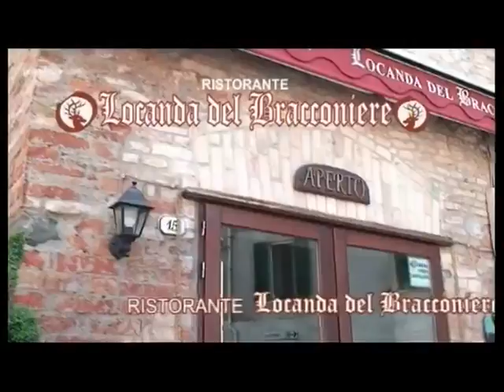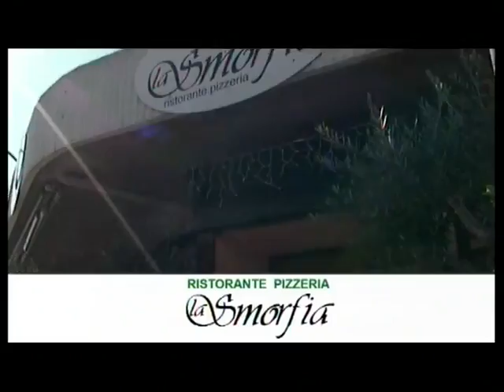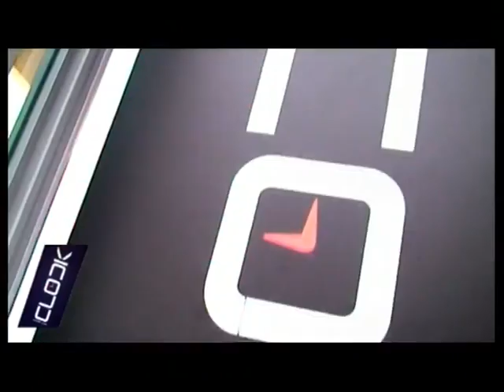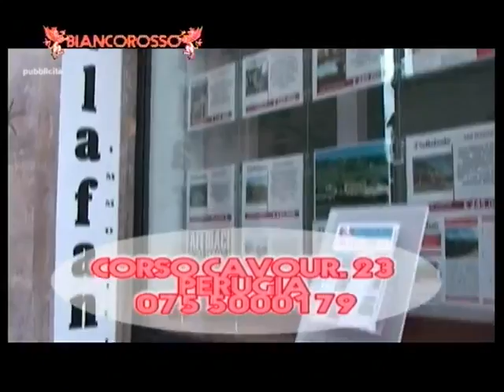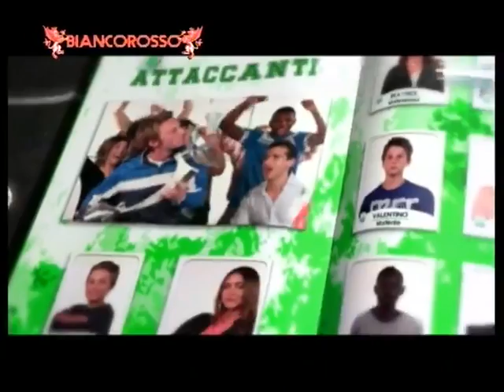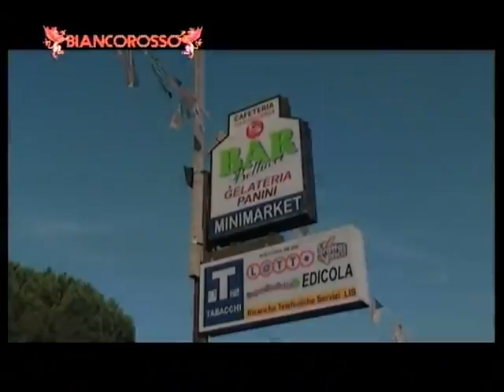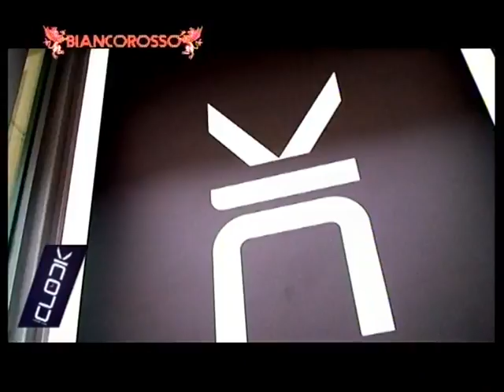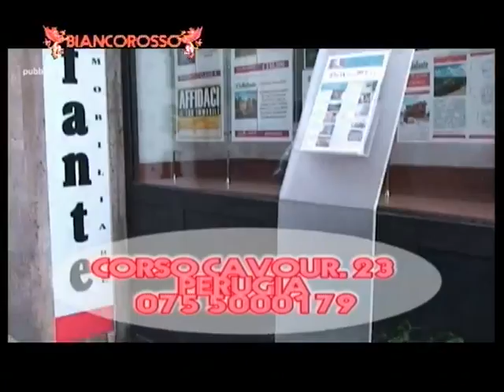BiancoRosso 30 (22 03 2015)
Retesole